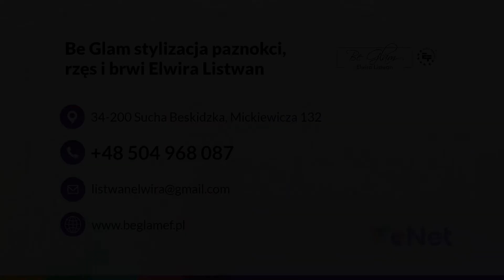Salon kosmetyczny Sucha Beskidzka Be Glam Elwira Listwan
salonkosmetyczny Be Glam istnieje od 2017 roku, a jego założycielką jest Elwira Listwan. Nasza siedziba mieści się w Suchej Beskidzkiej, na terenie województwa małopolskiego.

Oferujemy profesjonalne usługi w zakresie stylizacji paznokci, brwi oraz rzęs. Bazujemy na najlepszej jakości produktach od uznanych producentów, dzięki czemu wykonywane stylizacje są piękne i trwałe.

Wykonujemy manicure hybrydowy, pedicure, zdejmujemy hybrydy, a także przedłużamy paznokcie żelem lub akrylem w zależności od potrzeb Klienta. Stylizacje dekorujemy pyłkami, cyrkoniami lub wzorami ręcznie malowanymi.

Poza tym oferujemy profesjonalne szkolenia dla przyszłych stylistek paznokci.